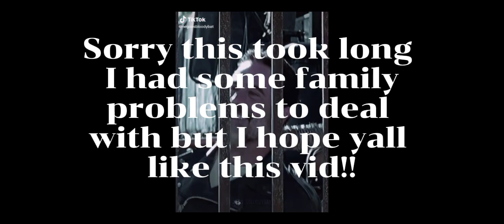Ian's exs react to tiktoks {part2} |somewhat short